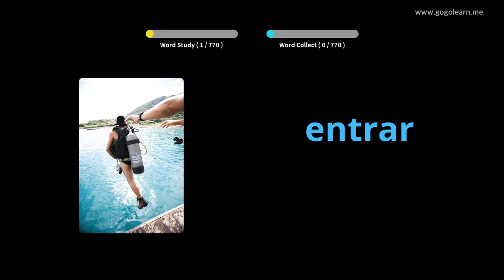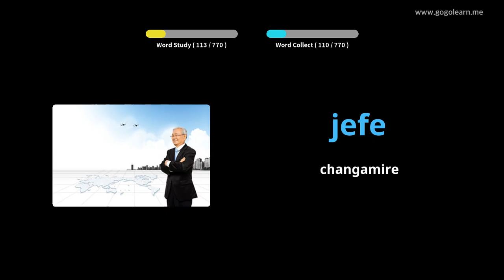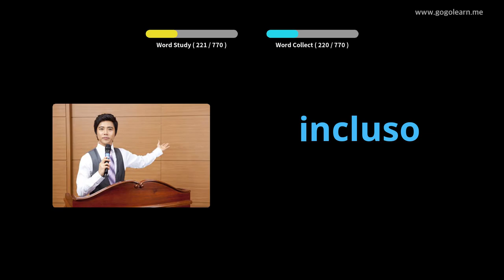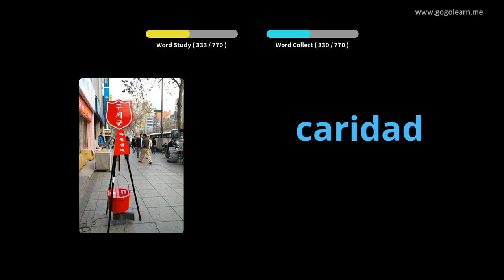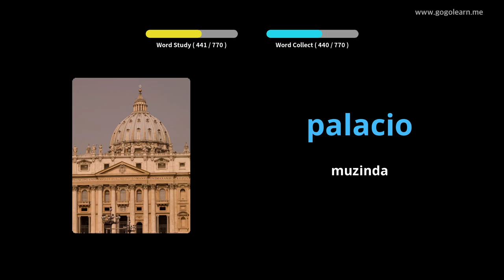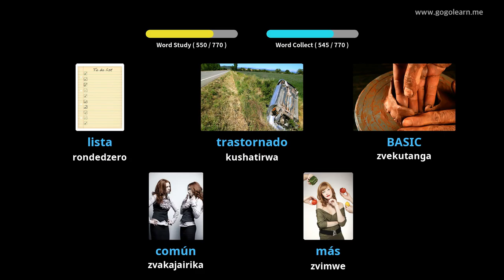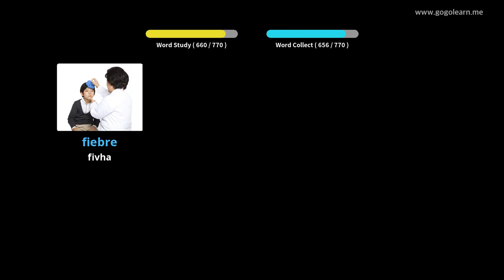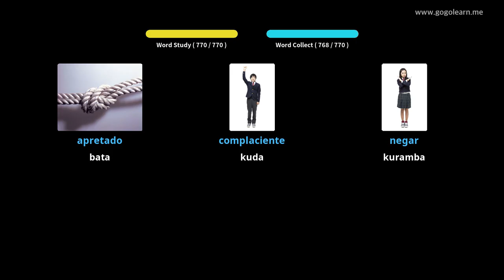Spanish Vocabulary Kuteerera Paunenge Wakarara |Golearn